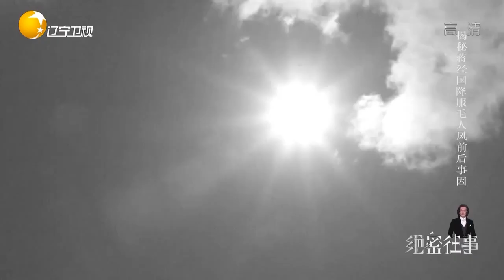特务毛人凤过招失利后，准备找个女人给蒋介石吹枕边风丨绝密往事